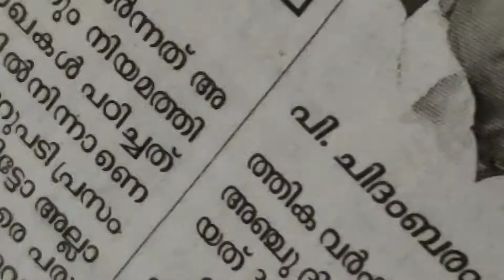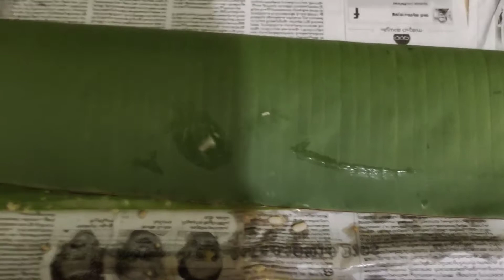Familyum Sadya Vattavum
ANESNA VISIONS